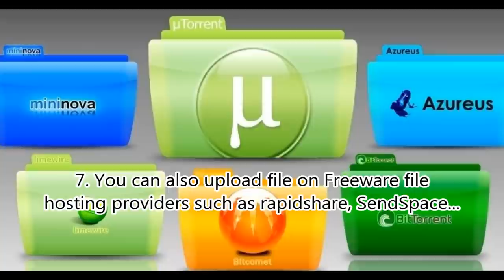How to make money with torrents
Seven steps: How to make money with torrents - Pay per download.